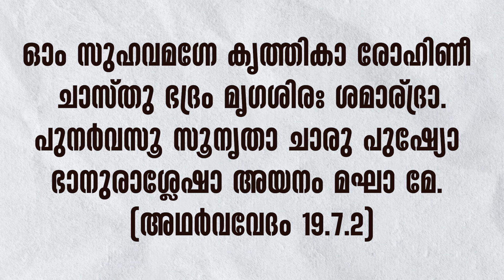നക്ഷത്രസൂക്തം മന്ത്രം രണ്ട് | Vedapushpam വേദപുഷ്പം ഭാഗം 90 | ആചാര്യശ്രീ രാജേഷ്‌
വേദാങ്ഗമായ ജ്യോതിഷത്തിന്റെ ഉറവിടമായ വേദസൂക്തമാണ് അഥര്‍വവേദത്തിലെ നക്ഷത്രസൂക്തം. നമ്മുടെ പൂര്‍വികര്‍ നക്ഷത്രദേവതകളെ പ്രസാദിപ്പിക്കുന്നതിനായി ഉപാസിച്ചുവന്ന ഈ നക്ഷത്രസൂക്തമാണ്  ആചാര്യശ്രീ രാജേഷ് അവതരിപ്പിക്കുന്ന വേദപുഷ്പം സീരിസില്‍ പഠനവിധേയമാകുന്നത്.